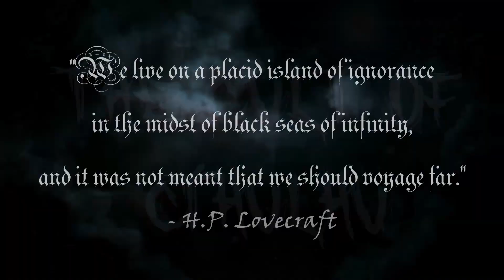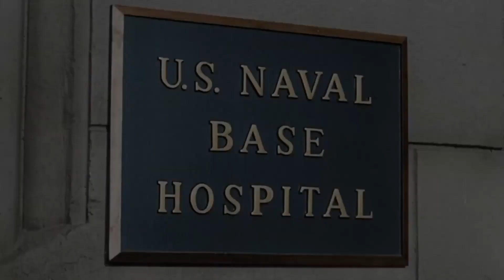MEGADRAGON - THE CULT OF CTHULHU (Remastered!)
Turn on the subtitles for lyrics!

Video is compiled from clips from the 1955 classic, "It Came From Beneath the Sea." All stock footage is from Envato Elements.

Lyrics:
The bliss of mankind rests on a razor’s edge, for knowledge leaves too much exposed
Our journey through the cosmos is a frightful one, and is best left to the unknown.
But even on this pale blue dot, there’s so much that’s unclear.
For the oceans that surround us are immense in depth, and contain much to be feared

Because Restlessly
It Slumbers
And Waits
Until it’s called

Cthulhu
Will soon awaken
And wreak havoc
Upon us all

Once you know you can never go back, what’s seen cannot be unseen
It’s the ultimate power in this universe and everything in between

Far beneath the ocean waves reigns the harvester of our dreams
A being so vile and monstrous, it tears one’s mind at the seams
Visions in the night beyond description, what power does it behold?
For when Cthulu wakes the world will tremble, as our nightmares have foretold

Suspicious cases of insanity rising all across the globe
Visions of cylopeaon cityscapes and a behemoth beyond imaginations scope

Because Restlessly
It Slumbers
And Waits
Until it’s called

Cthulhu
Will soon awaken
And wreak havoc
Upon us all!

For when Cthulhu wakes the world will tremble, as our nightmares have foretold.

Cthulhu! Rise!
From the city of Rl'yeh
And purge all of man
from your rightful realm
Go!